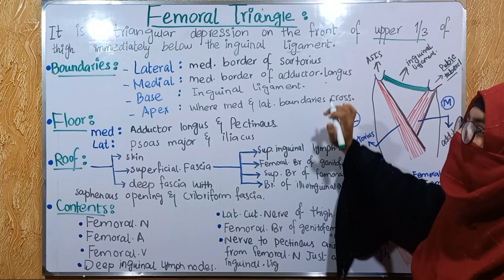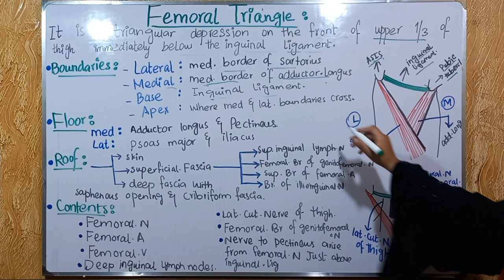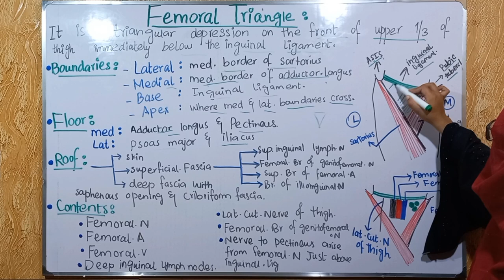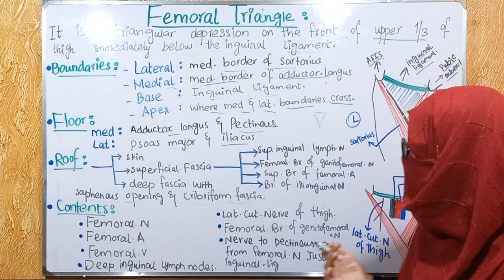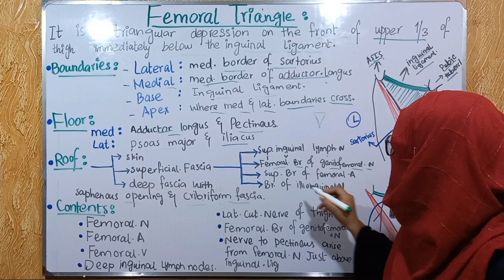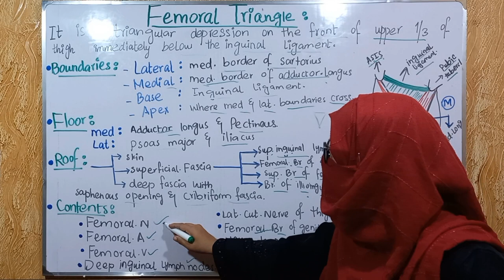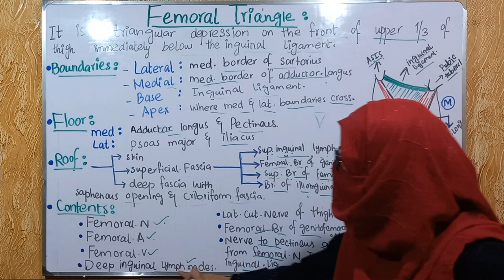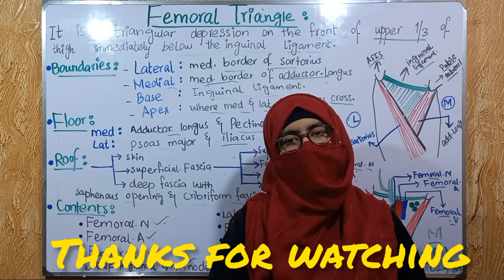Femoral triangle | boundaries floor | roof | contents | lower limb anatomy |Ayesha Medical Education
femoral triangle femoral triangle contents femoral triangle anatomy contents of femoral triangle anatomy of femoral triangle borders of the femoral triangle anatomy of the femoral triangle floor of femoral triangle femoral triangle boundaries